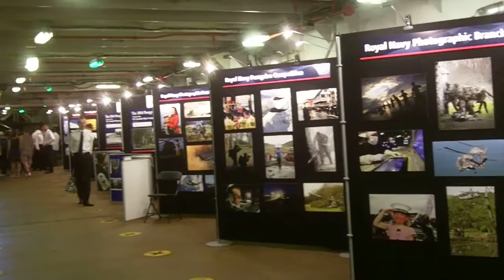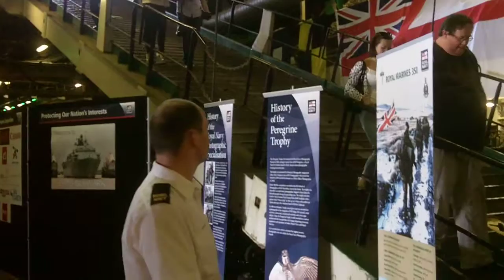HMS BULWARK, at Greenwich